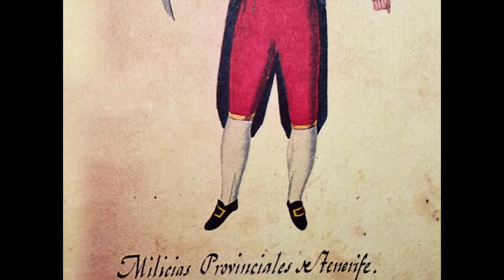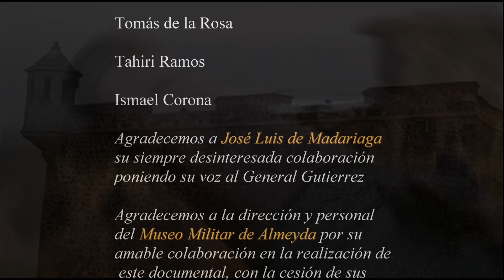Cuatro días de julio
IES Anaga
Secundaria

SINOPSIS: Las corrientes, el exceso de confianza y, sobre todo, la valentía de un pueblo impidió la invasión de Canarias por el Imperio Británico.